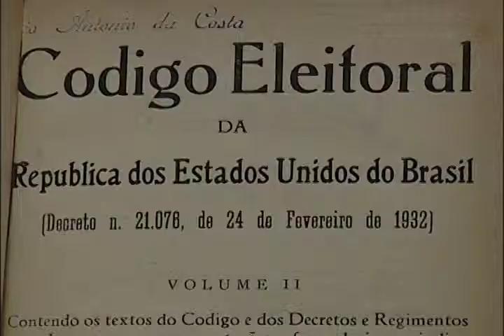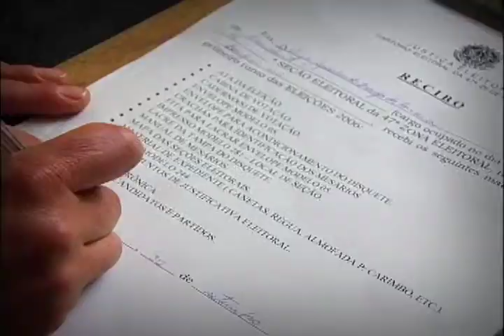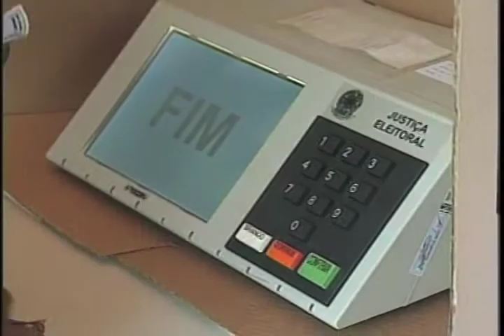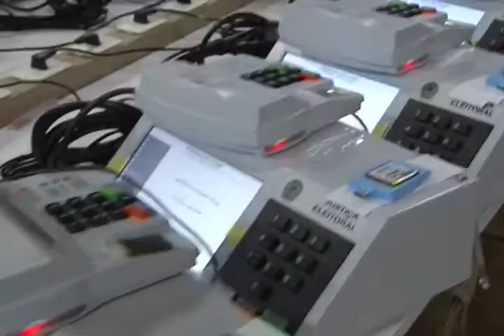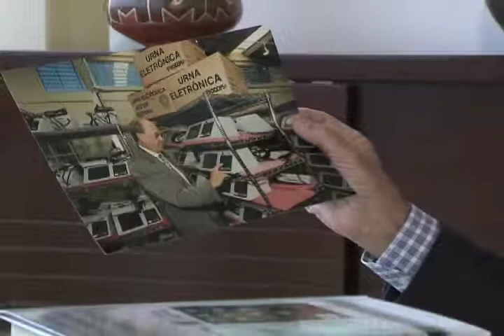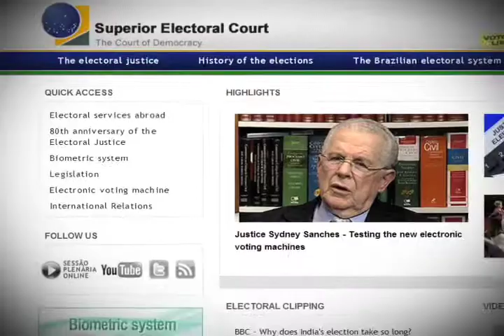Repórter Justiça - Urnas (10/05/14) (2/3)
Na história do voto no Brasil, as primeiras urnas usadas para o eleitor brasileiro depositar a cédula de papel, na qual ele escrevia os nomes escolhidos, eram de madeira. Em formato de baú, ou de caixote, com o tempo a urna foi adaptada até ser fabricada em lona. Depois da revolução de 1930, já em 1932, com o advento do Código Eleitoral, surgiu a previsão de criação de uma "máquina de votar". Mas essa previsão só se concretizou na década de 90, depois de estudos e até de observação em outros países. Surgiu a urna eletrônica com tecnologia nacional. Leia a íntegra da sinopse